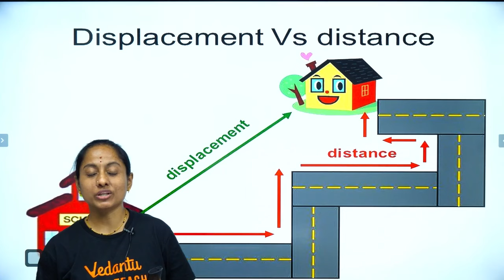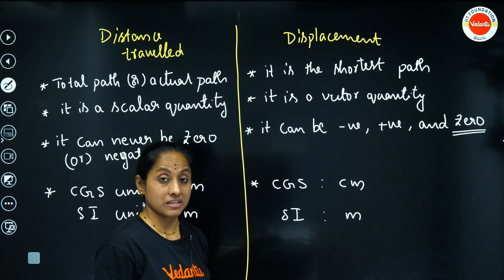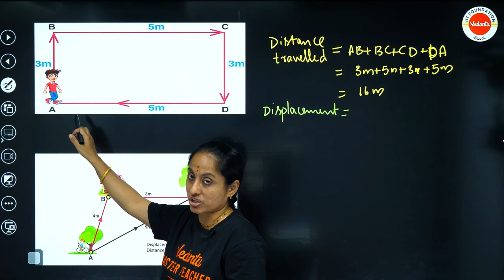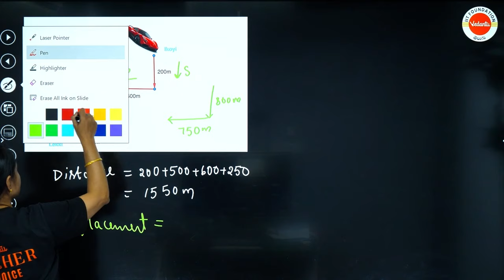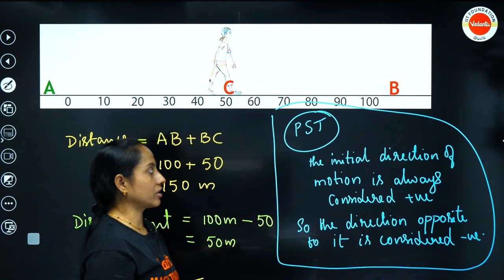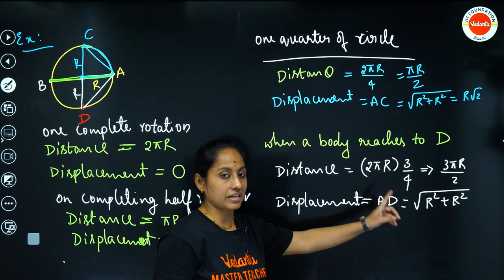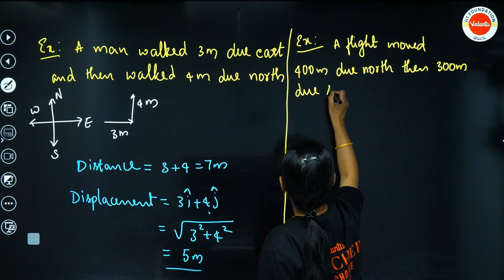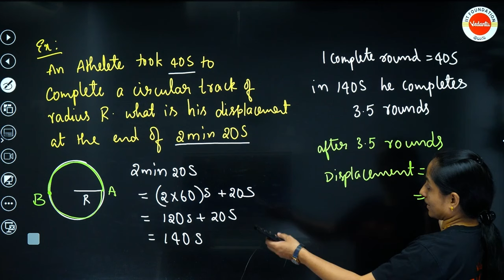Understanding Motion: Distance & Displacement | Class 9 Physics | Part 2 | Rama Ma'am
Fill The form to Join Our Offline Centre Register For MVSAT For Free

Welcome to Part 2 of the Class 9 Physics series on Motion: Distance & Displacement, taught by Rama Ma'am. In this video, you'll dive deeper into the concepts of distance and displacement, understanding their differences and significance. Gain a solid foundation in physics with this engaging and informative lesson.